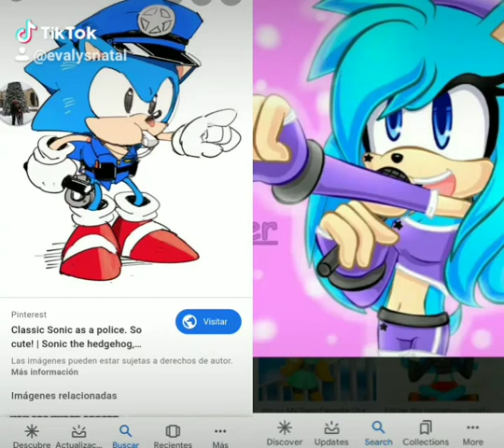30 de enero de 2020